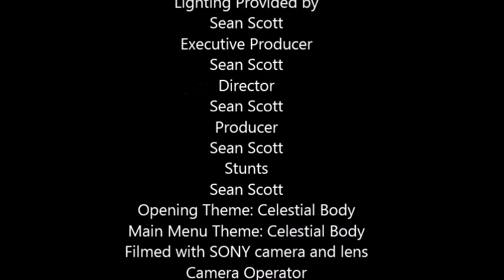Treefrog and the Charles Brothers the Reboot Season 1 Episode 3 Feeding Time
Treefrog attempts to get the Charles brothers to feed their pet, but his attempts fail, so he has to do it himself.